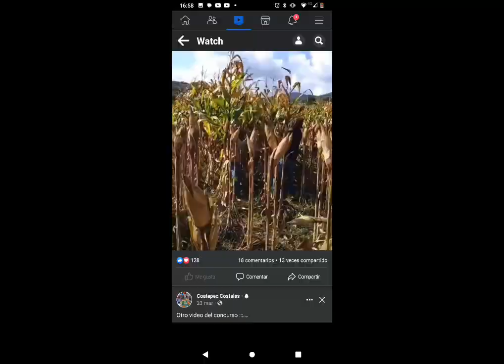JOHNY MANRIQUEZ COATEPEC COSTALES GUERRERO